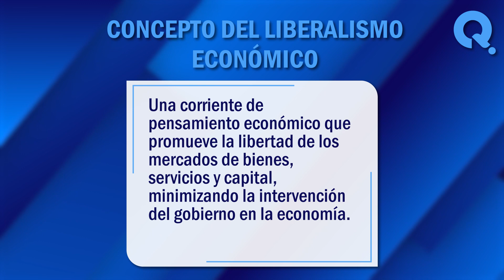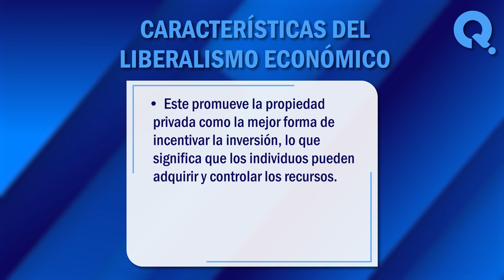🙏¿Qué es el liberalismo económico? Descubre los principios de un estado con liberalismo económico 🙏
¿Qué es el liberalismo económico? El liberalismo económico es una corriente de pensamiento económico que promueve el libre mercado como el mejor medio para lograr la prosperidad. En este vídeo, exploraremos juntos algunos de los significados más comunes de este termino. ¡No te lo pierdas!